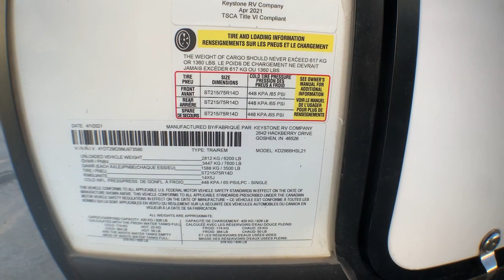2021 DUTCHMEN KODIAK_ULTRA_LITE_296BHSL Fort Worth, Dallas, Plano, Frisco, McKinney, TX UTT2368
Used 2021 DUTCHMEN KODIAK_ULTRA_LITE_296BHSL  available in Fort Worth, Texas at United RV. Servicing the Dallas, Plano, Frisco, McKinney, TX area.

United RV
5100 Airport Freeway